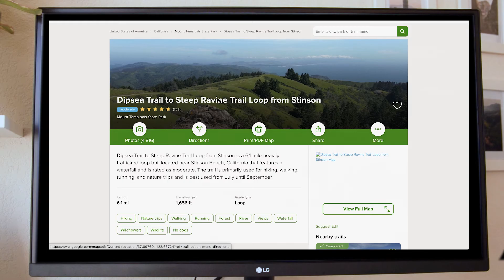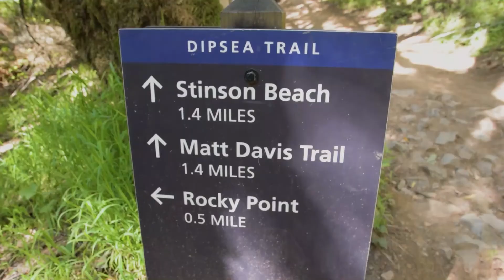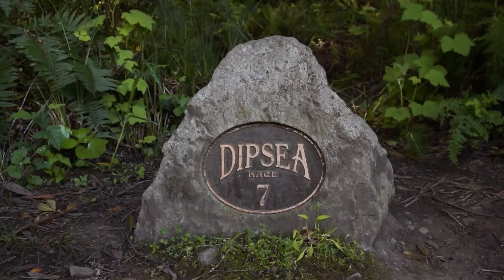my recipe for a SOLO ADVENTURE 🌄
Spending time alone outside is such a highlight & act of radical self care for me. Something is so carefree in the way I can sing mind-numbingly off tune and loudly in my car, and I even get a jolt of excitement from bringing around my mini tripod and plopping it down in the middle of the hiking trail.
I've learned to let myself just go with the flow — I don't think I would have otherwise just ended up watching a group of older adults singing along to musicals blasting on their boombox :') I know there are many things I can't control in life, but I can focus on the way that I talk to myself when I start to feel a little lonely when I see groups of friends, or just the taste of a realllly good burger after a hike.

Shot on my Nikon D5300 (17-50mm lens) & phone (rip short camera battery life)

00:00 intro
00:53 how to plan your day (destination scouting)
01:22 making a driving bop playlists
01:30 good morning!
02:09 hitting the road
02:16 the hike
02:59 made it to the ocean
03:42 dreamscape
04:37 dinner (with some friendly dogs)
05:14 driving home
05:34 outro